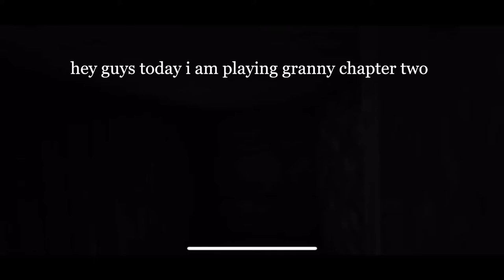*HELICOPTER ESCAPE GRANNY CHAPTER TWO BOTH EASY MODE TUTORIAL* ~ wrench in the microwave map!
hi guys this is my first video and i will be uploading more content and let me know what you guys want to see in the comment section below! don’t forget to like and subscribe and turn on the notifications!
byebyeyeee!!